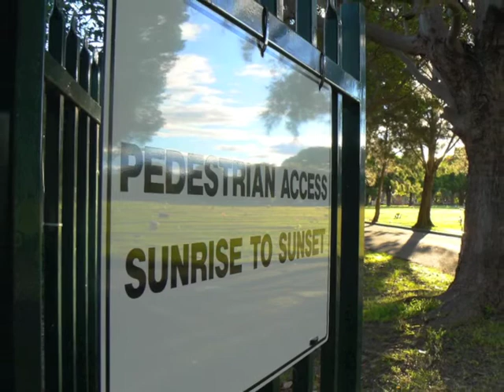What's hidden - Woronora Cemetery and Crematorium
Most of us wouldn't choose to hang around the cemetery any longer than necessary. For most the cemetery is either sad or eerie, or both. For some, however, the cemetery is a place of peace and for others the place of employment.

So what's it like to be burial supervisor at a cemetery that holds 9000 graves already? And what is it like to have lived just a street away from the cemetery for 21 years? Lucy Dean investigates.

NOTE - Lisa Dean is the author's mother.

Photography - Lucy Dean
Audio - Mark Hardie and Lisa Dean (recorded by Lucy Dean)